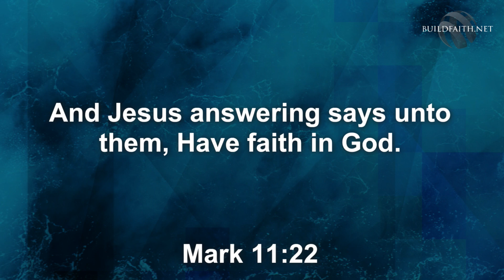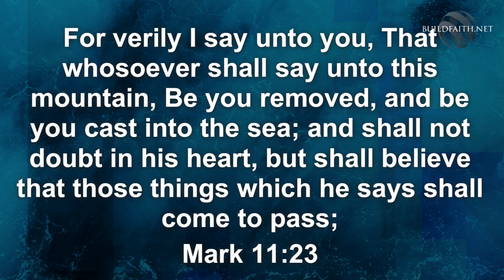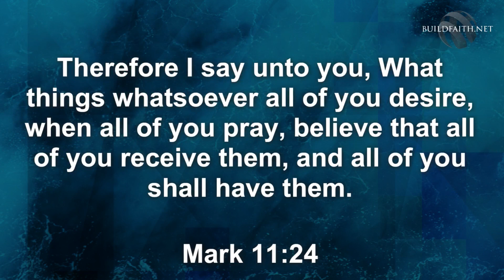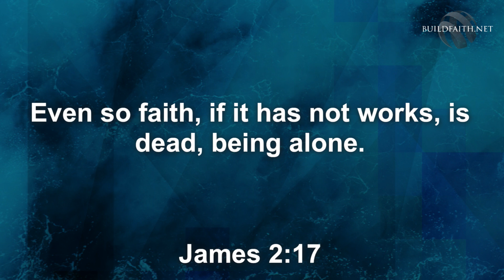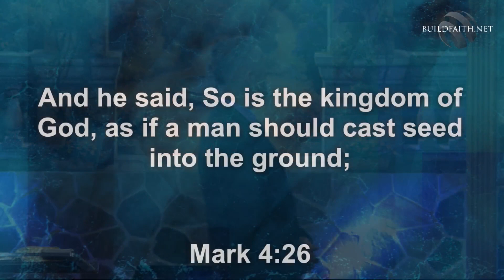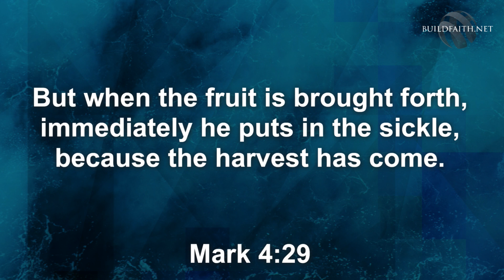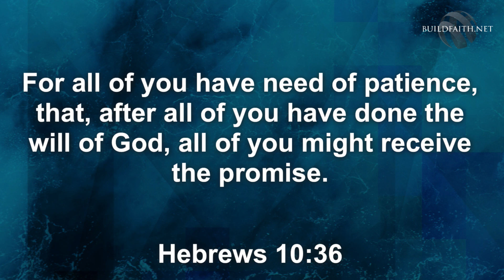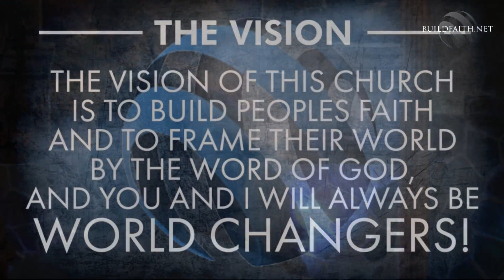Pastor Philip Steele | Faith Never Fails